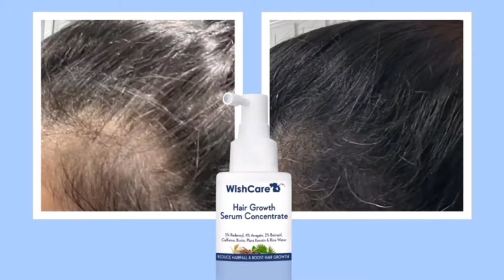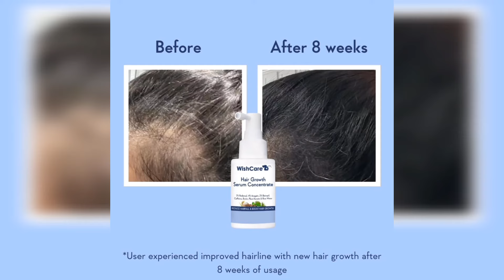Wish Care Hair Growth Serum review in tamil நீளமான முடி வளர#hairfall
WishCare Hair Growth Serum is a concentrated formula specially designed to support hair health. Working to promote a thicker, denser, fuller and healthier-looking head of hair. It utilises a concentration of Redensyl, Anagain, Baicapil Caffeine, Biotin, Keratin & Rice Water.